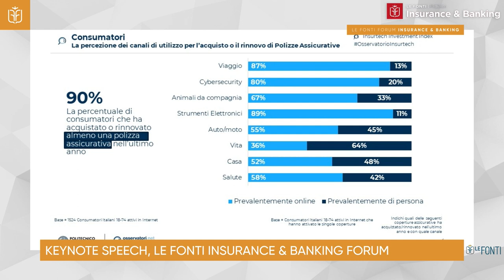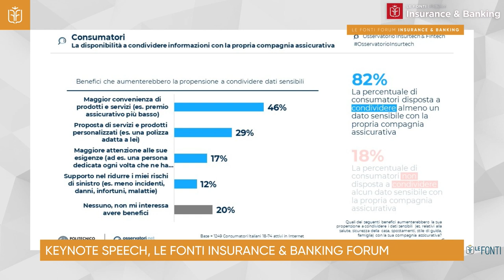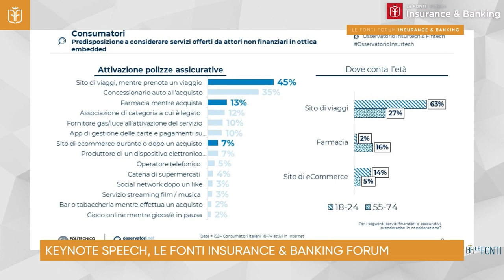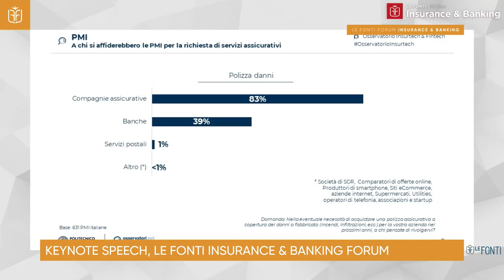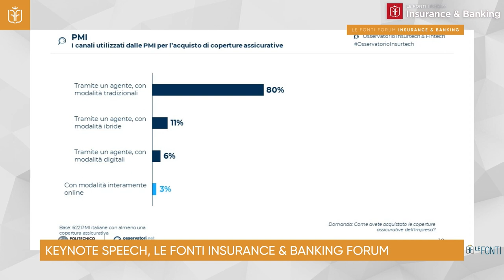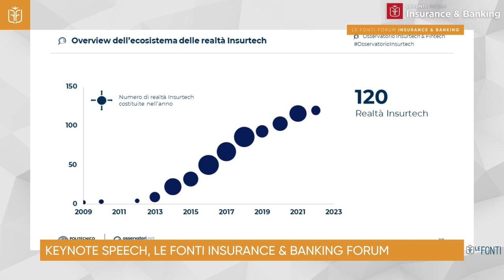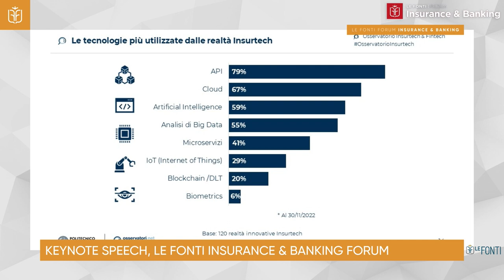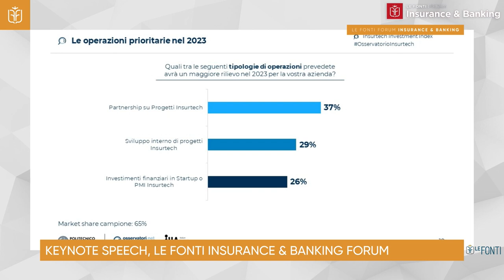LE FONTI INSURANCE FORUM 2023 - Keynote Speech di Filippo Maria Renga (Politecnico Milano)